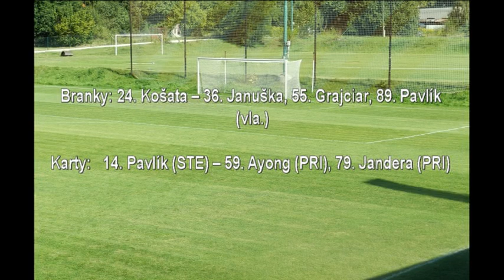Štěchovice Příbram MOL CUP 2 kolo